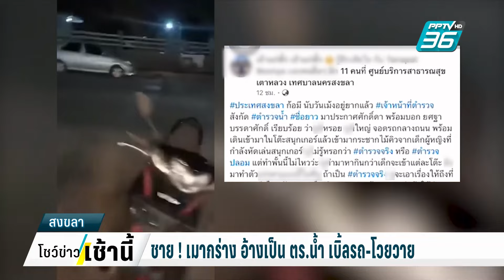ชายเมากร่าง อ้างเป็น ตร.น้ำ เบิ้ลรถ - โวยวาย ก่อกวนโต๊ะสนุกเกอร์| โชว์ข่าวเช้านี้ | 13 มิ.ย. 67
ที่จังหวัดสงขลา มีเหตุการณ์ ชายคนหนึ่ง อ้างตัวเป็น ตำรวจน้ำ เมาโวยวาย เข้าไปกระชากไม้คิวจากผู้หญิงในโต๊ะสนุกเกอร์ แถมยังจอดรถกลางถนน ก่อนเร่งเครื่องออกไปอย่างรวดเร็ว ไปชมภาพเหตุการณ์นี้กัน